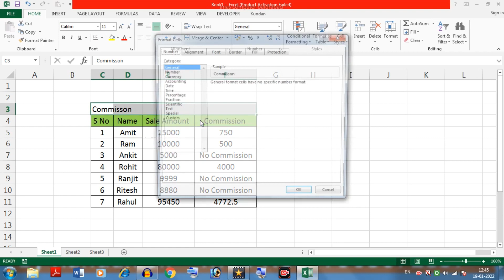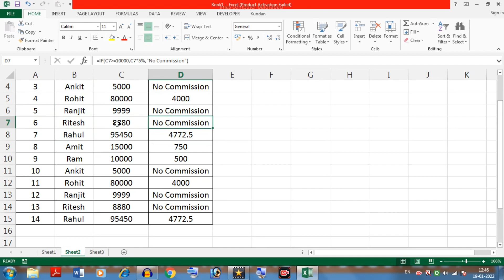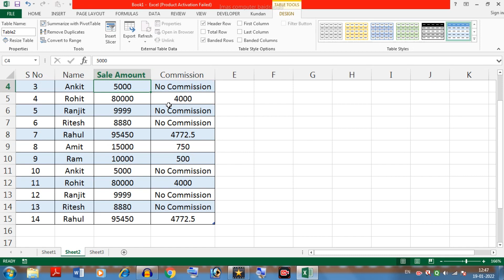Excel Tips and Tricks 2022 | In Hindi | Data Entry Tips For Excel 2022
Note. Every trick mentioned in the video is done for your good, do not misuse it.